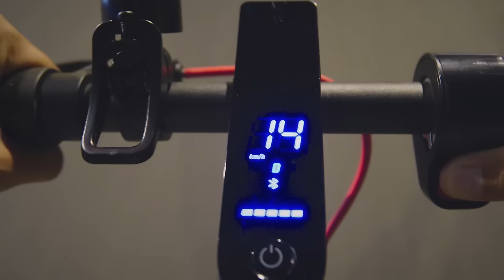Mi Electric Scooter Pro: Take the Journey Further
Easier, faster, and quicker! Upgrade to the pro lifestyle with MiElectricScooterPro now!